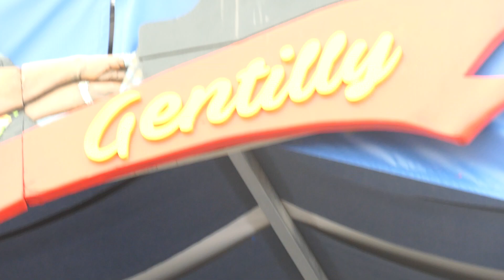Jon Batiste singing Fats Dominos Ain't That A Shame at 2024 New Orleans Jazz fest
P1000094